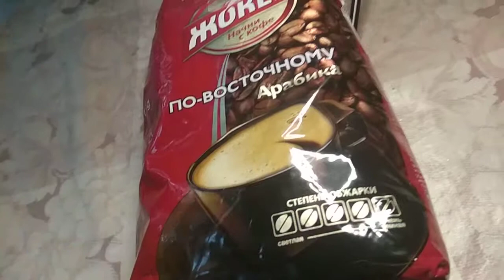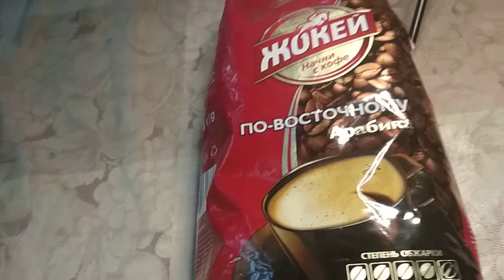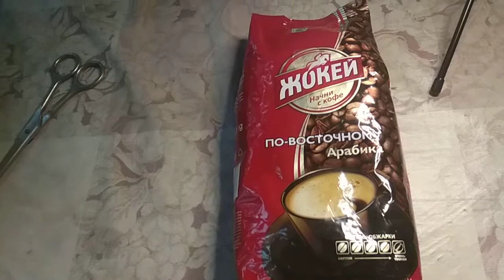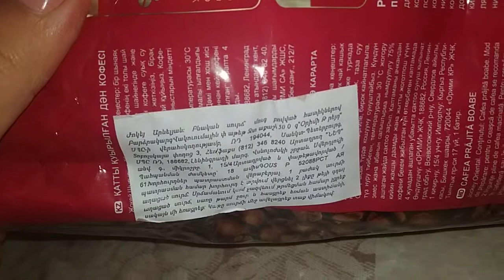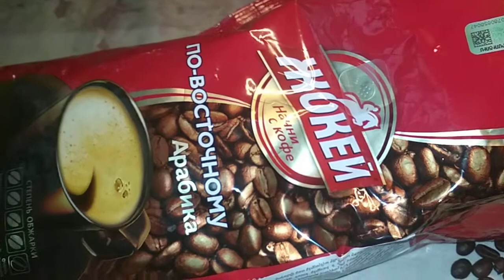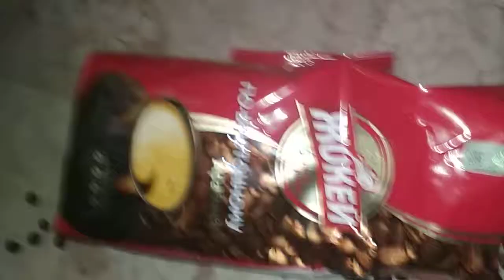кофе жокей vs кофе старбакс